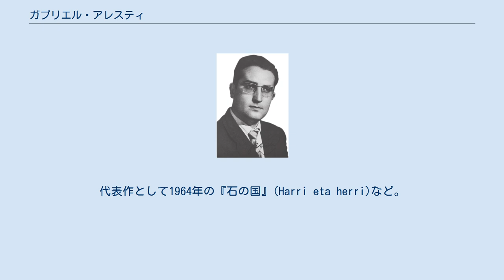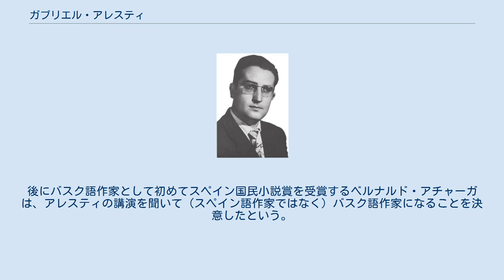ガブリエル・アレスティ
ガブリエル・アレスティ・セグロラ（スペイン語: Gabriel Aresti Segurola、1933年10月14日 - 1975年6月5日）は、スペイン・ビスカヤ県ビルバオ出身のバスク語詩人。
代表作として1964年の『石の国』(Harri eta herri)など。
「フランシスコ・フランコ体制下のバスク語文化の抵抗のシンボル」とされる。
 1933年にバスク地方のビスカヤ県ビルバオに生まれ、スペイン語環境で育った。
アレスティの父親は両親に対してバスク語で話す環境で育ったが、幼少時のアレスティ自身はバスク語を母語とはしなかった。
アレスティは独学でバスク語を習得し、21歳の時にはいくつかの雑誌に寄稿した。
アレスティはスペイン語からバスク語への翻訳者でもあり、スペイン人詩人のフェデリコ・ガルシア・ロルカ、イギリス人詩人のT・S・エリオット、中世イタリアの詩人のジョヴァンニ・ボッカッチョなどを翻訳している。
夏季にはしばしばビスケー湾岸のビスカヤ県エアに滞在した。
 エウスカルツァインディア（バスク語アカデミー）の会員でもあった。
1968年以降にエウスカルツァインディアが共通バスク語の制定に着手すると、1975年に41歳で亡くなるまで制定に携わった。
1969年にはバスク語の出版社であるルル(Lur)の設立に深く関わり、バスク語の若手作家らに作品発表の機会を与えた。
後にバスク語作家として初めてスペイン国民小説賞を受賞するベルナルド・アチャーガは、アレスティの講演を聞いて（スペイン語作家ではなく）バスク語作家になることを決意したという。